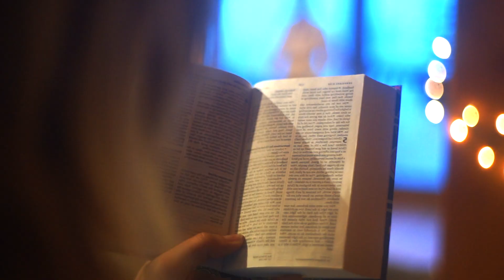Richmond Holidays - Ski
Welcome to Richmond Ski Holidays

Ski from our chalets located in the heart of the Three Valleys, the largest ski area in the world!

At Richmond, community and fellowship are essential to our holidays. Come as a solo traveller, with friends, family or a group and feel welcomed into an inclusive and fun atmosphere. Our exceptional staff team will take superb care of you ensuring you have the very best holiday. There is also an opportunity each day to pause and meet together with a time of bible-led teaching, prayer and worship.

Filming and editing by Rich Tarr
richtarr.co.uk